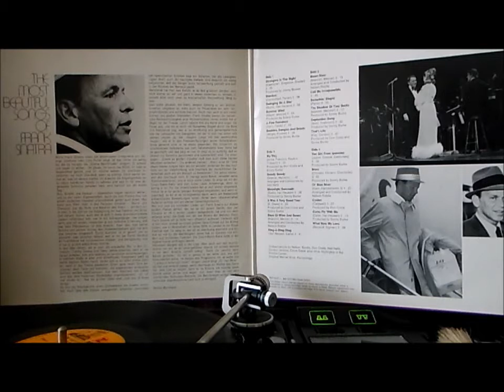Frank Sinatra ⭐⭐ Moon River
LP  WEA REP 64011-1 BIII PF The Most Beautiful Song   Frank Sinatra  Moon River
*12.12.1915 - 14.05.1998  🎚